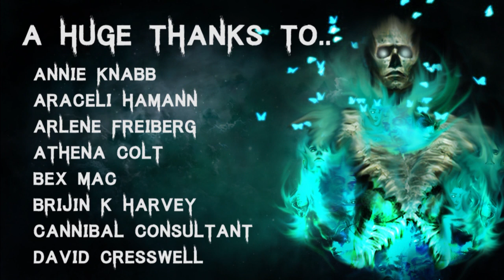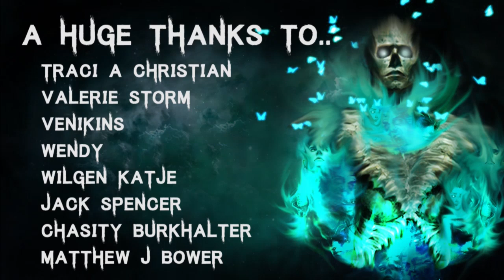20 TRUE Absolutely Horrifying & Hilarious Poop Stories | (Scary Stories)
Story 1 - 00:39
Story 2 - 04:14
Story 3 - 06:44
Story 4 - 08:00
Story 5 - 08:47
Story 6 - 11:39
Story 7 - 12:18
Story 8 - 15:45
Story 9 - 22:00
Story 10 - 25:23
Story 11 - 28:22
Story 12 - 30:01
Story 13 - 33:14
Story 14 - 34:16
Story 15 - 35:38
Story 16 - 37:55
Story 17 - 40:18
Story 18 - 40:41
Story 19 - 42:56
Story 20 - 43:40
Story 21 - 44:19
Story 22 - 44:56
Story 23 - 51:56

🎧 Listen to The Audiobook I narrated! - goo.gl/6skCEW

All Stories are read with full permission from the authors:
Submission by: Ashlyn (10 Stories)
Submission by: Nikolaos
Submission by: Ashlyn
Submission by: Songwriter
Submission by: Ashlyn
Submission by: Nicole

Secret Message Section: We all knew this was coming